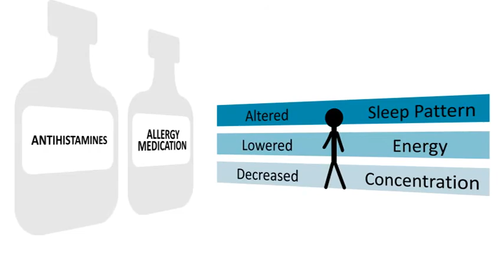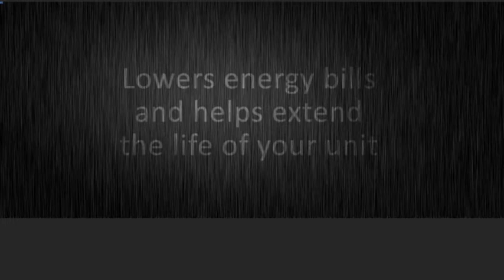Air Conditioners Calgary | Allergy-free in Springtime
Eliminate allergy causing particles just by adding a purifier to your air conditioners Calgary, you have a chance of keeping your family allergy-free in spring. Accu-Temp experts can help you out.